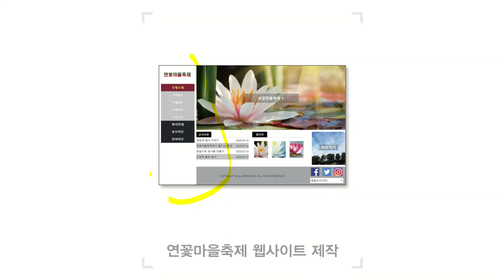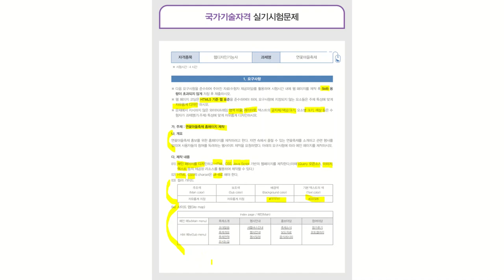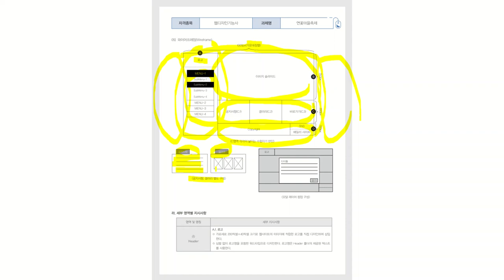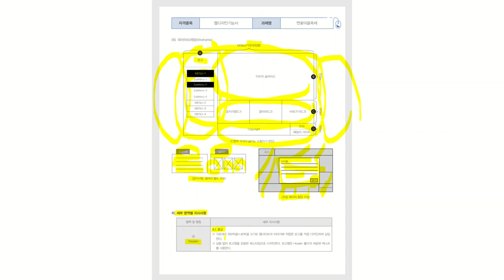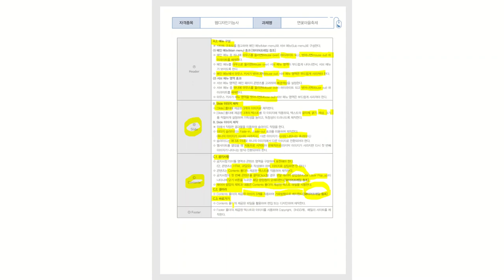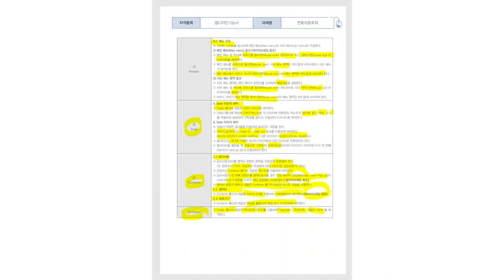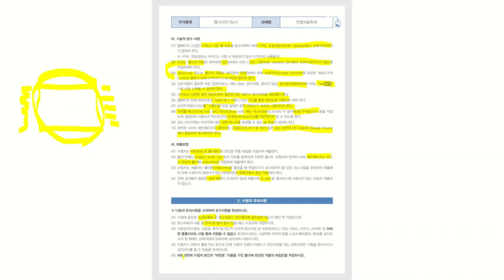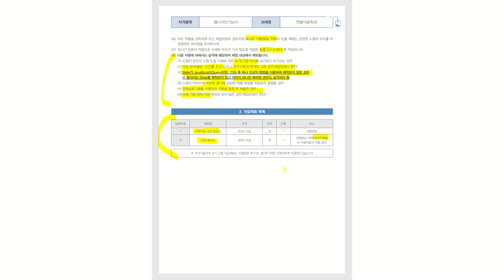[웹디자인기능사 실기] 최신 기출 유형 문제 : 6회 가이드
이 동영상은 [이기적 웹디자인기능사 실기 기본서(Visual Studio Code)] 도서 내용을 바탕으로 제작되었습니다.